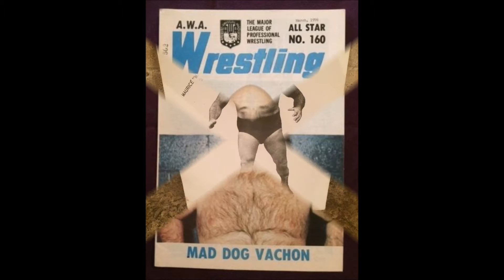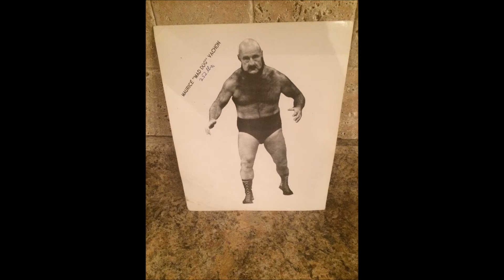MAD DOG VACHON